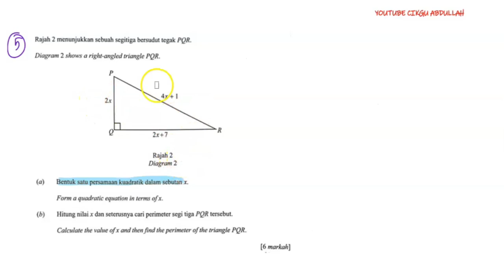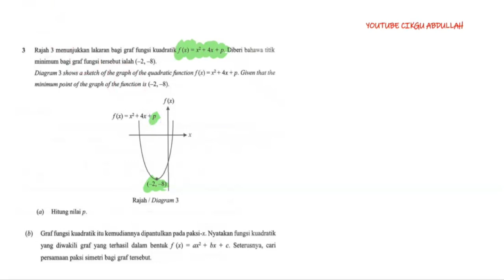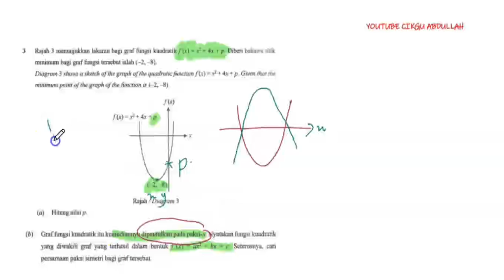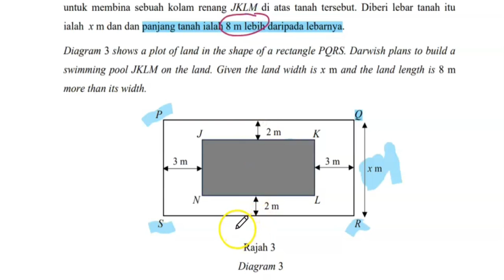PERCUBAAN MATEMATIK SPM 2023#TOPIKAL# PERSAMAAN KUADRATIK 4 NEGERI SOALAN PILIHAN